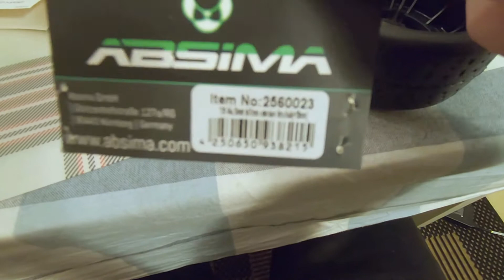HPI WR8 with dBoots Hoons 100mm, 17mm hex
Use Absima 12mm to 17mm hex adapter with 15mm offset.
(You should find some cheaper at Aliexpress or BangGood)
Arrma dBoots Hoons 100mm/42mm 17mm hex wheels

Trimed the body some and remember to set steering end-point in the transmitter.

Using stock 15T pinion, 4000KV motor and 3S battery.
In the ESC I have set motor timing to 0 degrees, so motor keep a bit cooler but I loose a bit on max rpm/speed. But I believe the motor will be some hot with the stock 4000KV motor, 15T pinion and these 100mm wheels.

The heat is on! On street racing.